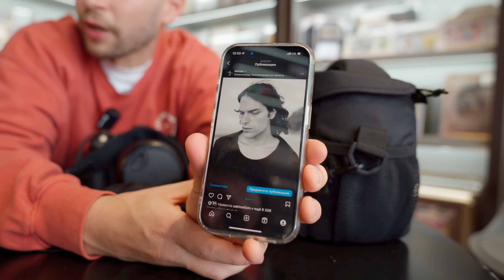Алексей Корзов | Встреча в магазине. Часть 2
Это продолжение спонтанной встречи в нашем магазине с Алексеем Корзовым. Мы поговорили о том, почему Алексей выбирает Leica. В чем его магия. Обсудили курсы по фотографии. Впервые услышали песню Алексея, которая выйдет 11 мая.

0:00 Почему лейки?
5:05 В чем магия?
7:45 Про то как видят твои фотографии
10:08 Портретная фотография это стресс
12:05 Как снимал Влада Коноплева
15:12 Про курсы по фотографии
19:17 Первый трек